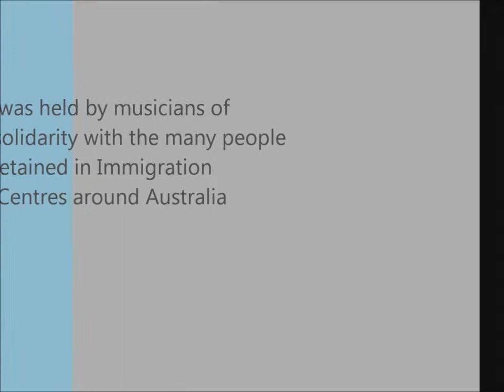DASSAN - Playing for Change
A concert outside the Darwin Airport Lodge detention centre